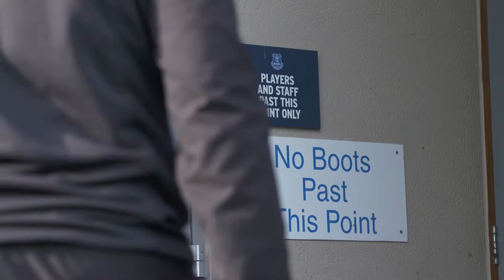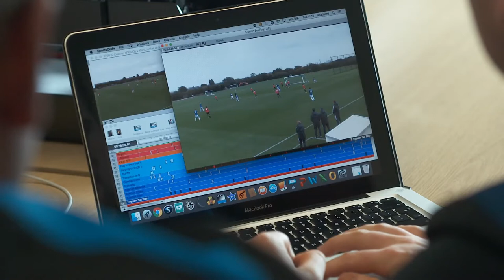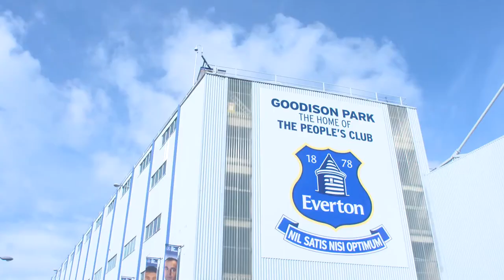BSc (Hons) Science and Football at Liverpool John Moores University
The BSc (Hons) Science and Football at Liverpool John Moores University is delivered by world-leading experts and informed by extensive links with key industry partners, such as the Football Association, FIFA, various Premier League football clubs and the Professional Footballers' Association.
ljmu.ac.uk/courses